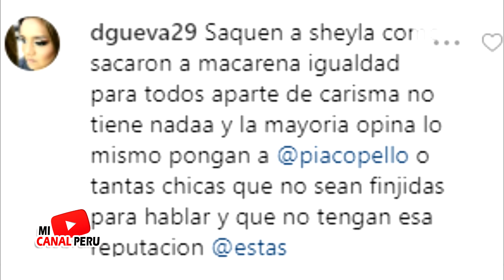SHEYLA ROJAS FESTEJA LA SALIDA DE NICOLA JUNTO A CHOCA CON ESTA FOTO QUE LUEGO BORRO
Sheyla rojas borro la foto ante las criticas que recibia, pues la acusaron de festejar la salida de nicola y pedian que ella tambien sea despedida por la misma razon que despidieron a macarena velez.